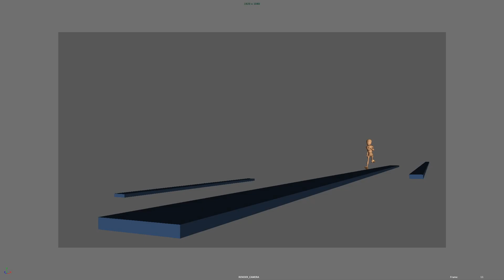Studio Teaching Reel, 3D Animation Advanced Body Mechanics, Froggy Heart Studio, Moldova/UK 2013/14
3D Animation teaching reel build up on several training modules. Module 3/4 of an intense 3D animation training course focused on character animation and storytelling for films. This module was focused on advanced and dynamic motion.
YEAR: 2013/14
PRODUCTION STUDIO: Froggy Heart
SPECIALIZATION: Multi-location studio creating children’s books, illustrations, and animation based on adventure short stories
LEVEL: advanced training
CLASS SIZE: 10 students
DURATION: 4 weeks
SOFTWARE: Autodesk Maya
RIGS CREDITS: Ultimate Bony
STUDENTS CREDITS: given under video reel
BREAKDOWN:
1. Long run in space
2. Run, jump and roll
3. Run and power jump
4. Run and long jump
5. Run and short jump
6. Jump over obstacles and stop
7. Run loop on place
8. Walk, stop and press the button